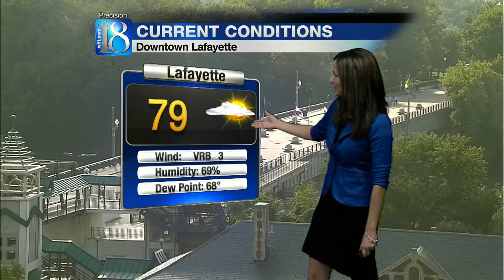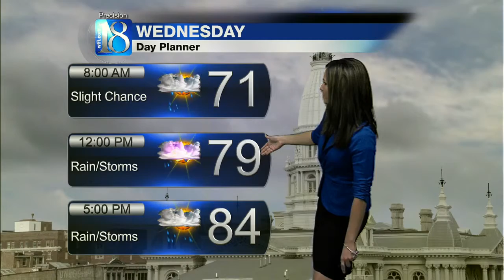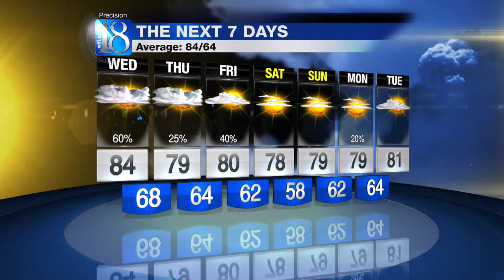Weather at 6 PM